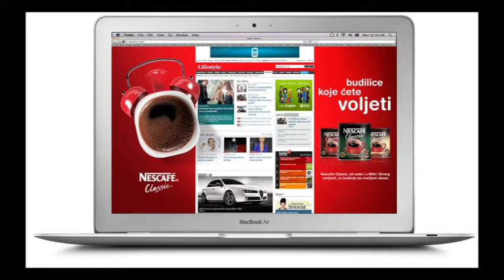Nescafe Classic - Budilice